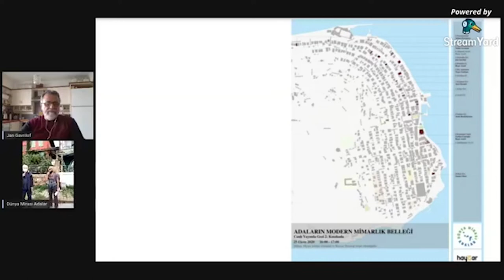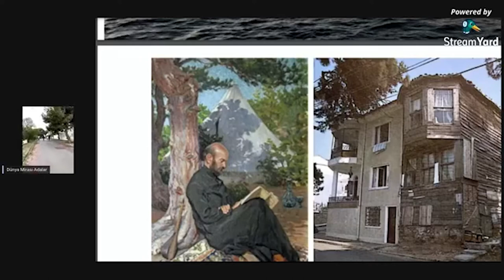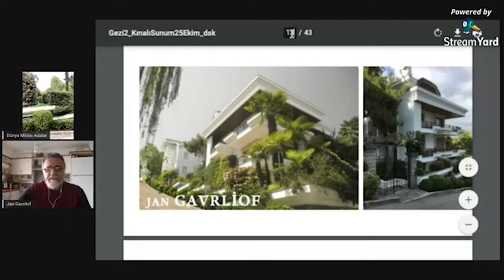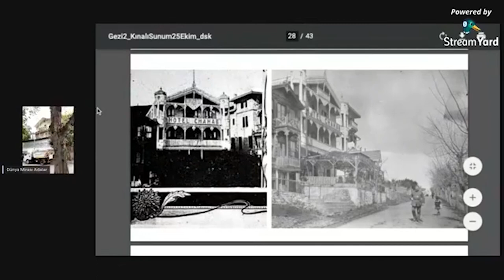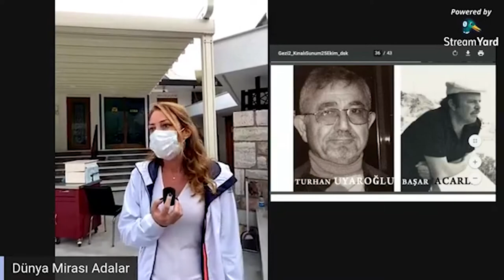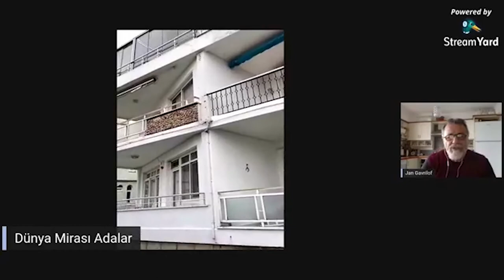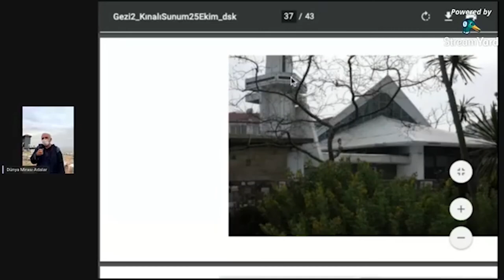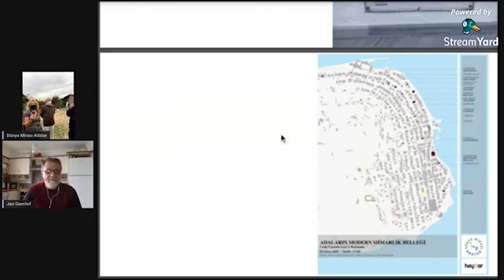Dünya Mirası Adalar - Adaların Modern Mimarlık Belleği 2 - Kınalıada Gezisi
Adaların Modern Mimarlık Belleği
Canlı yayında gezi 2: Kınalıada

Bu yayın 25 Ekim Pazar günü DMA Facebook sayfasında canlı yayınlanan programın kaydıdır.

Bu etkinlik DMA ve HAYCAR Derneği tarafından ortak organize edilmektedir.

Kınalıada’nın iki simgesi var: Sivri çatılı Sirakyan ikiz evleri ve meşhur modern camisi. Daha çok Cumhuriyet döneminde gelişen Kınalıada, bu iki simge dışında birçok ilgi çekici mimarlık eserini de barındırıyor. Rotamız üzerinde rastladığımız ilginç durakları da hatırlayarak, farklı dönemlerde farklı özellikler gösteren modern mimarlık örneklerini, kuzeyden güneye doğru şekillenen bir rota üzerinde tanıtan gezimizi canlı olarak yayınladık. Dünya Mirası Adalar’dan mimarlık tarihçisi Zafer Akay’ın anlatılarına ek olarak sanat tarihçisi ve HAYCAR Derneği üyelerinden Elmon Hançer de Kınalıada’nın ilk yerleşimlerden bugüne öyküsünü anlatıyor. Prens Adaları’nın hepsinde gördüğümüz çoğunlukla ahşap kolonyal tarz yapıların arasında, 1930’larda Art Deco etkisinde görülmeye başlayan, 1940’ların romantik döneminden de bazı izler taşıyan modern mimarlık örnekleri 1960 sonrasına yoğunlaşıyor. Gezimiz giderek yapıların yükseldiği 1970’ler sonrasından da çarpıcı örneklere dikkat çekerek yaratıcıları hakkında bilgileri yaygınlaştırmayı amaçlıyor. Kınalıada’ya birçok değerli yapı kazandırmış olan ve HAYCAR Derneği üyesi mimar Jan Gavrilof da bize gezi boyunca Kınalıada mimarlarını tanıtıyor. Hrant Dink Vakfı'ndan Atom Şaşkal da vakfın kullanıma sunduğu KarDes:Çokkültürlü Hafıza Turları Rehberi uygulaması ve uygulamadaki Kınalıada turundaki ortak duraklar hakkında bilgiler veriyor.